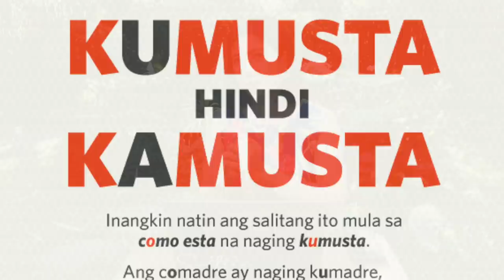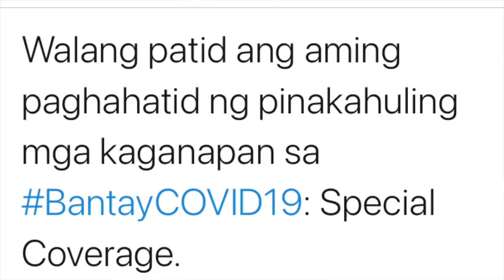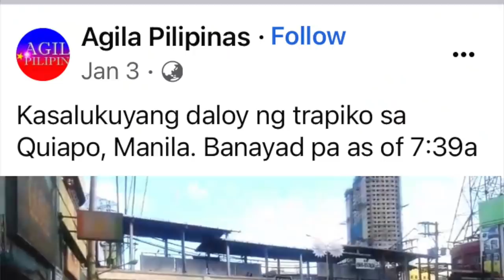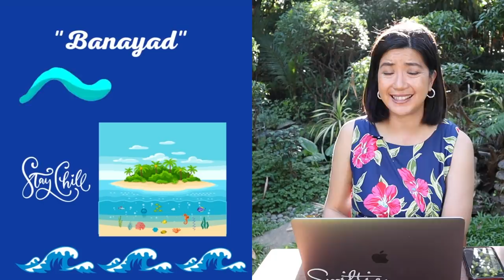Tutorial: Commonly Misused Filipino Words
Aside from teaching journalism at the University of the Philippines, I also teach scriptwriting in Filipino. Hindi ako dalubhasa sa wikang Filipino pero mahigit 20 taon na akong nagsusulat sa wikang ito. Napakaganda ng wikang Filipino. Malikhain, malalim at masarap pakinggan. Pero may ilang mga salita na madalas tayong nalilito o nagkakamali sa paggamit. Kadalasan maging kaming mga taga-media minsan nagkakamali rin sa paggamit ng ilang salita. Sa video na ito, tatalakayin natin ang ilan sa Filipino words na madalas nagkakamali ang marami. Marami sa mahahalagang panuntunan sa video na ito ay mula sa librong KWF Manwal ng Masinop na Pagsulat ng Komisyon sa Wikang Filipino. Sana po kahit papaano ay makatulong ako sa inyo :) Salamat po.